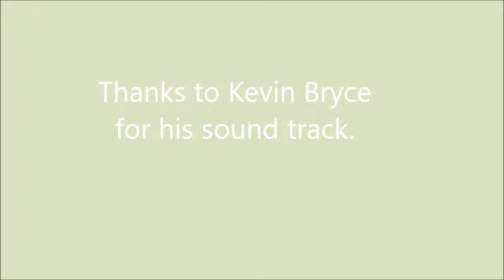Garden wildlife part 2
A muntjac deer family doing their thing in our garden!